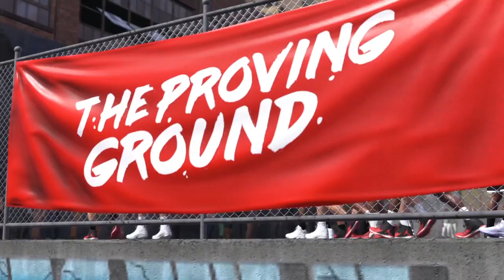NBA 2K18 Brasil - MyCareer Prelude #04: OLHEIRO DO LAKERS! ENTREVISTA PRA TV!